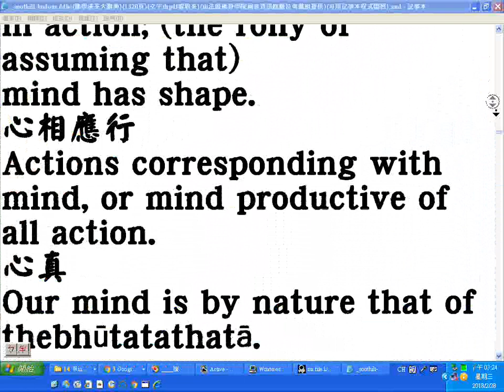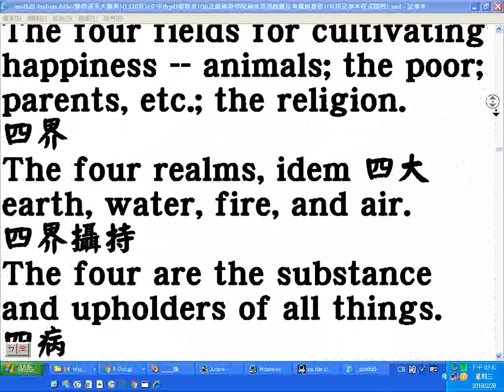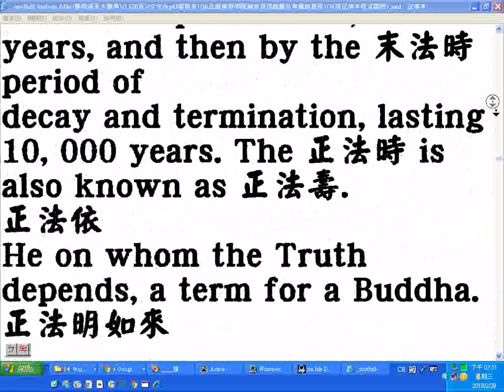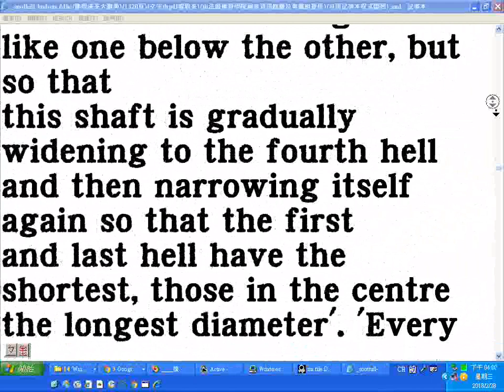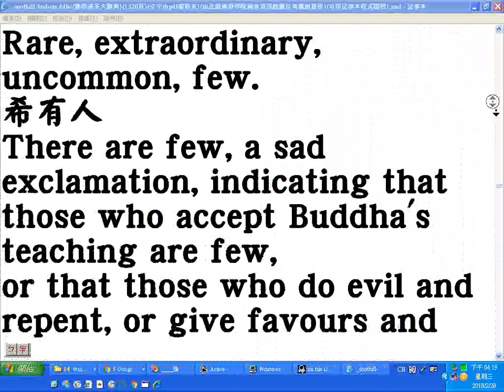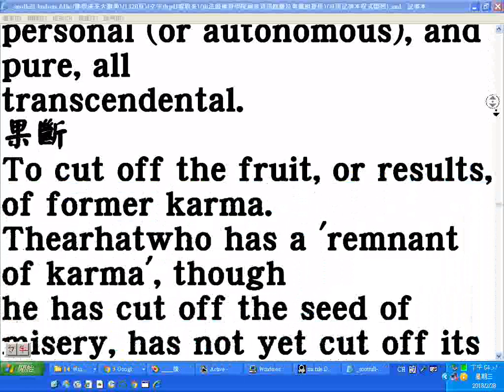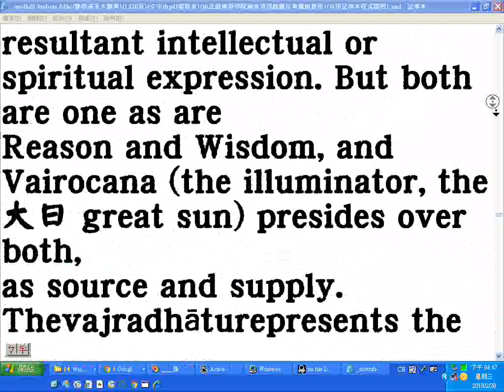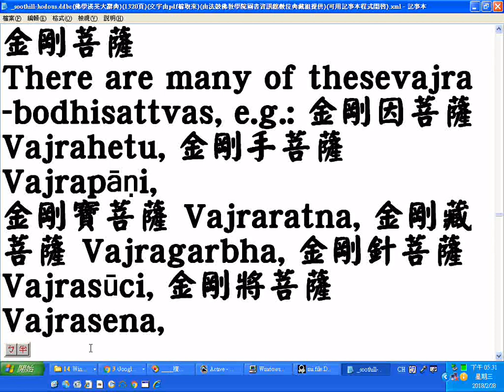20180228漢英大辭典02 螢幕錄影